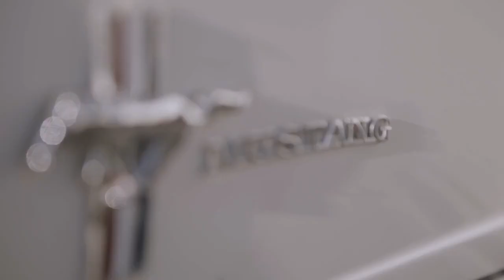Lucky Blue Smith for PenshoppeDNMLab 2017